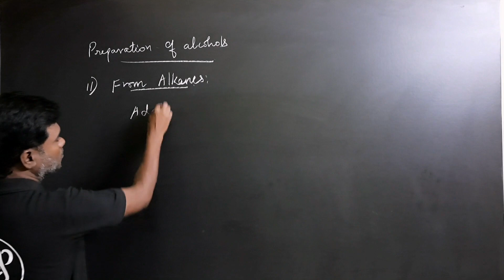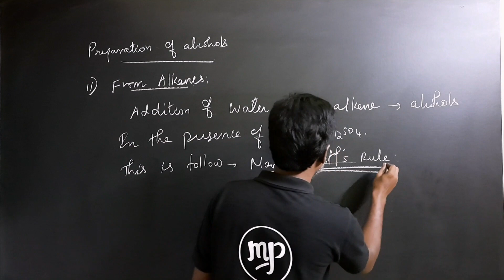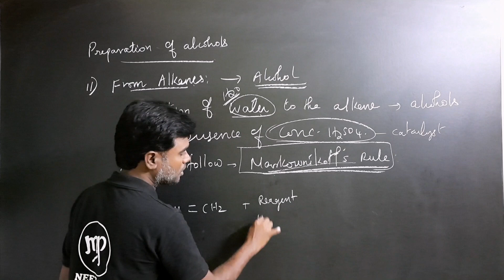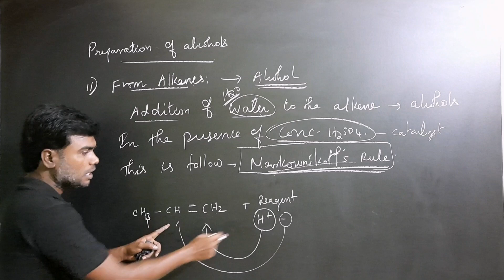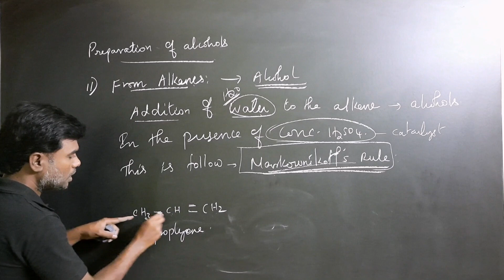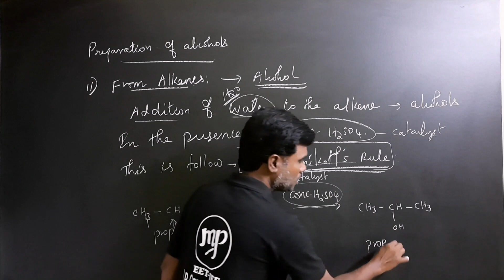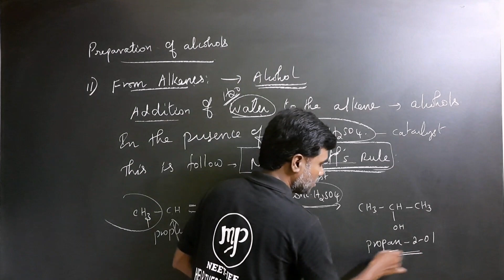Preparation|Alcohol|From Alkene|Chemistry 12|NEET|JEE|Tamil|Karthikeyan#neetjee#tamil#murugamp